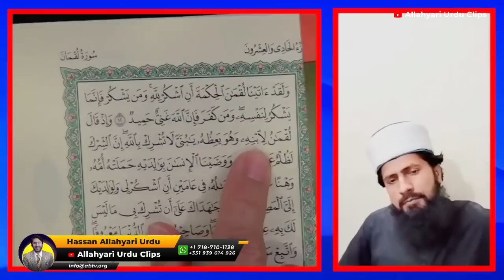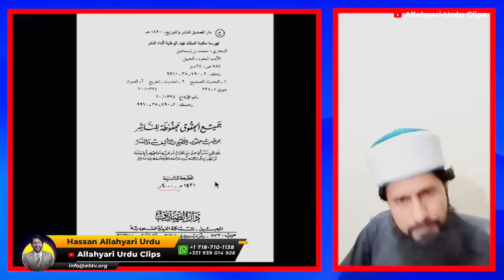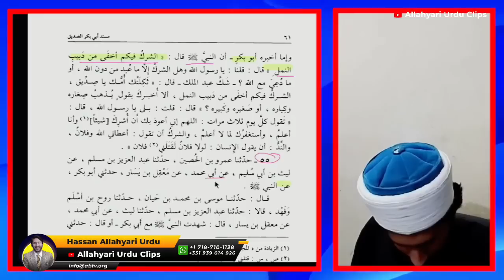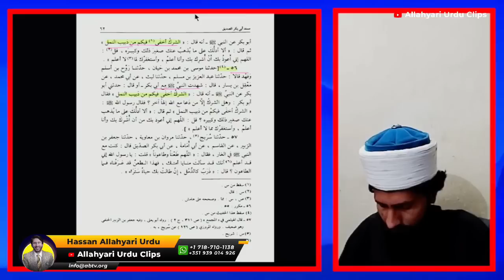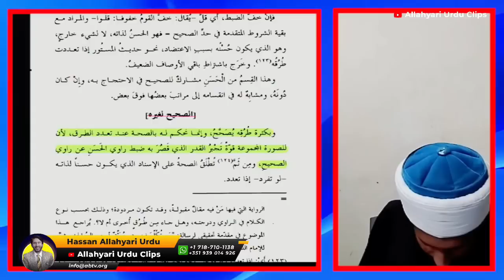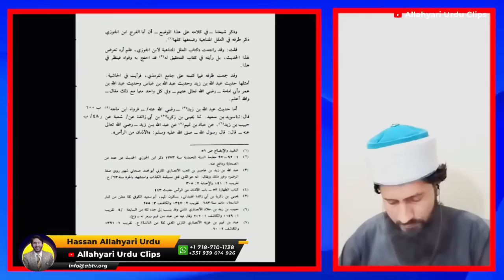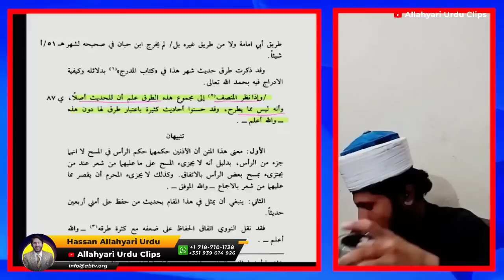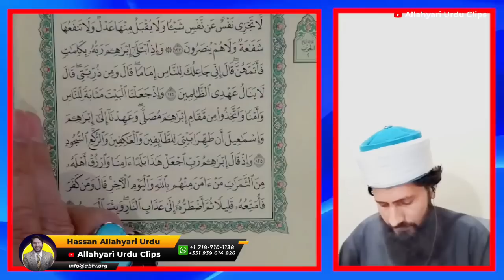Hassan Allahyari vs sunni munazra | shia vs sunni munazra | abubakar ka waqia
Here You Will Find a Variety Of Videos Showcasing The Darkest Hidden Truth & Facts In Islam All The Deep Inside Informations And Shameless Happenings that Happened In The Past. For Discussion On Any Argument Or Challenging Us In Anyway, Join These Communities